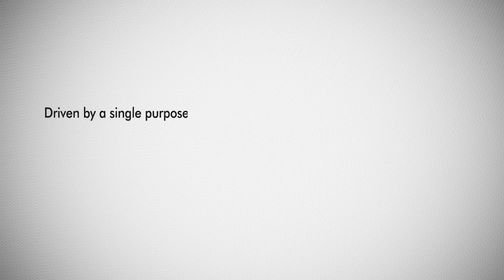Mr. Manish Jaiswal, MD & CEO, Magma Housing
The very purpose of our existence is to provide dignity of living to those who do not have a home of their own. For Magmaites it is not just a job but a passion to service our customers with lot of humility and gratitude. Thanks to GOI and NHB who have enabled us in this noble task of providing dignity of living through PMAY CLSS subsidy.